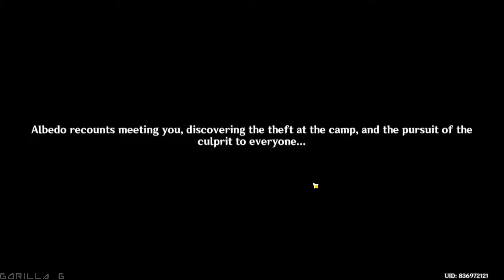Shadows Amidst Snowstorms New Event Gameplay - Cinnabar Spindle Free Sword